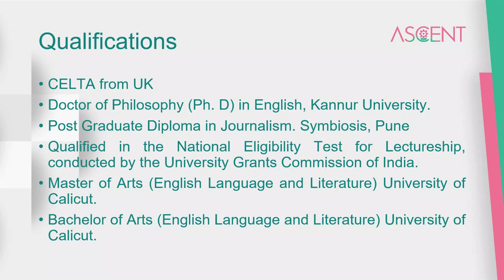Actor Network Theory | Dr. Priya K Nair | ASCENT